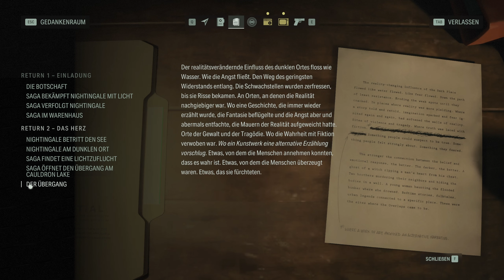Alan Wake 2 📃 [008] - Zwei Ermittler & Ein Schriftsteller [WQHD German Let's Play]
📃 Let's Play: Alan Wake 2 [WQHD German Let’s Play]

Partner:
Informationen zum Spiel:
Alan Wake 2: Vom Time und der Washington Post als Spiel des Jahres gekürt, bei den The Game Awards für die Beste Erzählung, Beste Regie eines Spiels und Beste künstlerische Leitung ausgezeichnet und bei den Golden Joystick Awards mit dem Critics' Choice Award prämiert.

Entdecke zwei wunderschöne und gleichzeitig entsetzliche Welten, beide mit ihren eigenen Charakteren und tödlichen Bedrohungen. Bestaune die herrlichen Landschaften des Cauldron Lake und die idyllischen Städtchen Bright Falls und Watery der pazifischen Nordwestküste, und kämpfe gleichzeitig darum, aus der alptraumhaften Stadtlandschaft des Dunklen Ortes zu fliehen.

Publisher:  Epic Games
Entwickler: Remedy Entertainment
Erstveröffentlichung: 27.Oktober.2023
Platform: Playstation 5, Xbox Series, Microsoft Windows